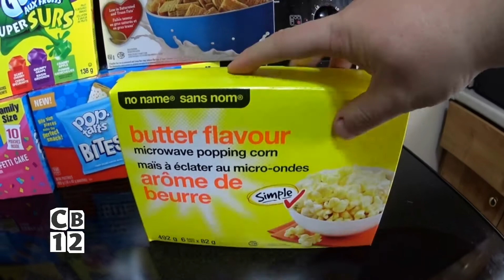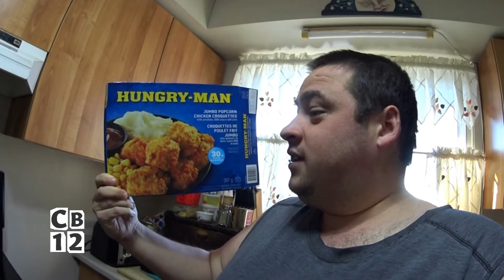📷 [Vlog #57] Snacks & Coffee | Hungry Man TV Dinner | Apple Fritter 📷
• My Pokemon Go Code: 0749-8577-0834